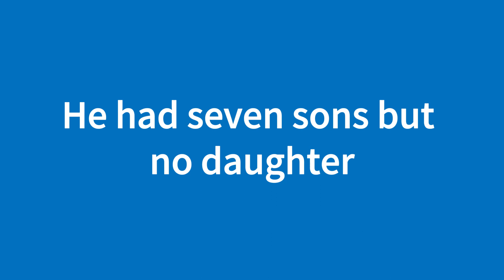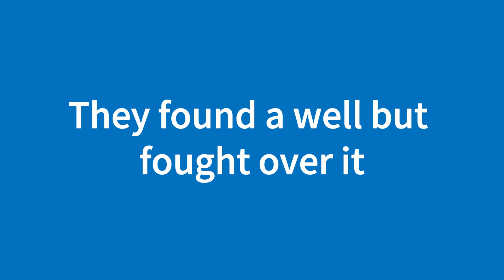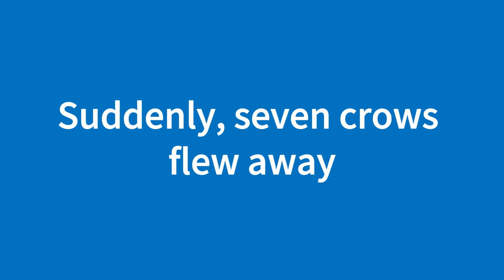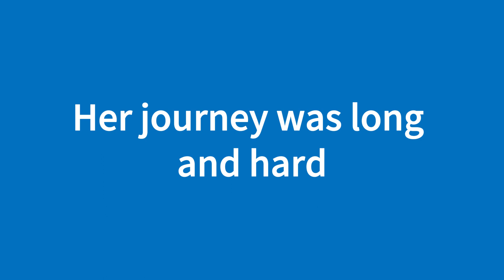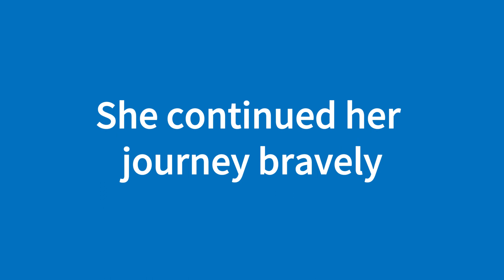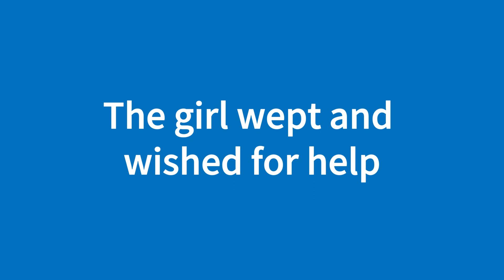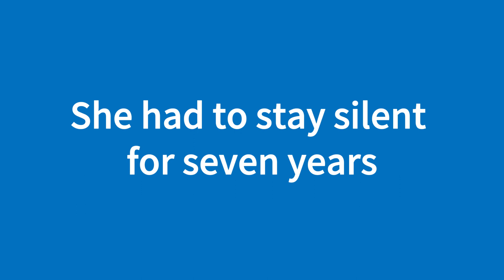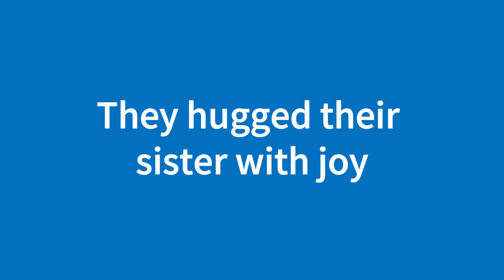七隻烏鴉 (61) 英語童話故事 | 每天半小時 運動英語腦 一年英文突飛猛進 | 國中英文單字2000單字 | 高中英文單字5000單字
每句英文念三遍，
訓練口說與聽力
七隻烏鴉
Seven Crows
在一個小村莊裡住著一個男人。
In a small village lived a man.
他有七個兒子但沒有女兒。
He had seven sons but no daughter.
有一天，他的妻子生了一個女嬰。
One day, his wife had a baby girl.
這個男人非常高興且自豪。
The man was very happy and proud.
他派他的兒子去取水。
He sent his sons to get water.
他們找到了一口井，但卻為此爭吵。
They found a well but fought over it.
女嬰開始大聲哭泣。
The baby girl began to cry loudly.
父親生氣了，並且詛咒。
The father got angry and cursed.
他希望他的兒子們變成烏鴉。
He wished his sons were crows.
突然，七隻烏鴉飛走了。
Suddenly, seven crows flew away.
這個男人意識到了他可怕的錯誤。
The man realized his terrible mistake.
他試圖把他們叫回來，但沒有成功。
He tried to call them back in vain.
年復一年，女孩長大了。
Years passed and the girl grew up.
她了解到了她的七個兄弟的事。
She learned about her seven brothers.
女孩決定去找他們。
The girl decided to find them.
她帶著一絲希望離開了家。
She left home with a little hope.
她的旅程漫長且艱難。
Her journey was long and hard.
她穿過森林和山脈。
She walked through forests and mountains.
一個晚上，她夢到了她的兄弟們。
One night, she dreamt of her brothers.
他們被困在一座遠方的城堡裡。
They were trapped in a far castle.
她勇敢地繼續她的旅程。
She continued her journey bravely.
最終，她到達了那座城堡。
Finally, she reached the castle.
在那裡，她找到了七隻烏鴉。
There, she found the seven crows.
他們無法說話或變回原形。
They could not speak or change back.
女孩哭泣並祈求幫助。
The girl wept and wished for help.
一位仙女出現並給了她一項任務。
A fairy appeared and gave her a task.
她必須保持沉默七年。
She had to stay silent for seven years.
如果她說話，她的兄弟們會死。
If she spoke, her brothers would die.
女孩同意了並開始了她的任務。
The girl agreed and began her task.
七年後，咒語解除了。
After seven years, the spell broke.
兄弟們變回了人類。
The brothers turned back into humans.
他們高興地擁抱他們的妹妹。
They hugged their sister with joy.
家庭終於團聚了。
The family was finally reunited.
他們的愛和聯繫牢不可破。
Their love and bond were unbreakable.